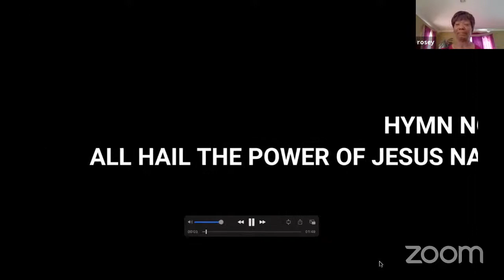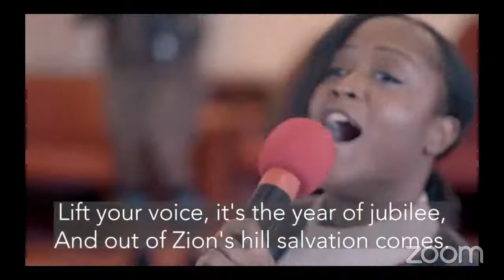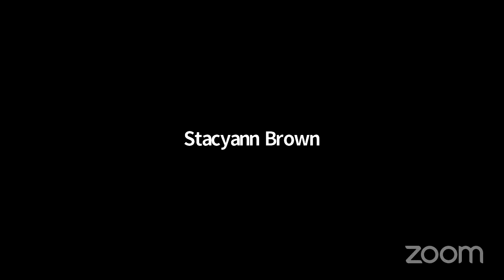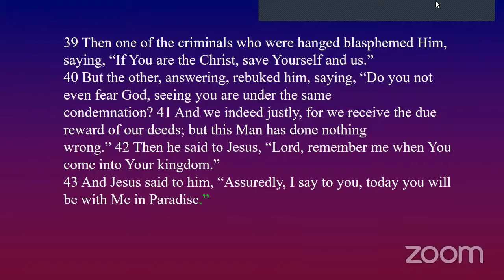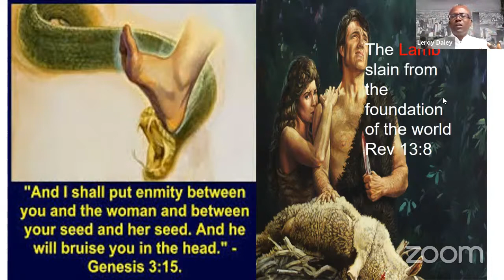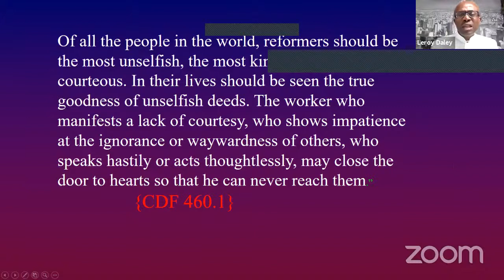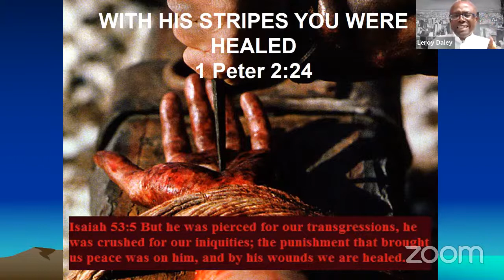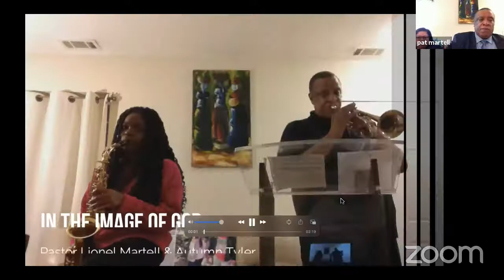In The Image of God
Health Ministry Emphasis Day